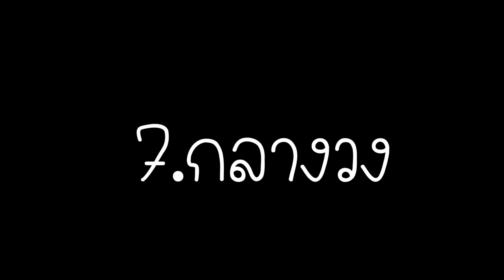10 สไตล์กวาดบ้าน | แบบฮาๆ